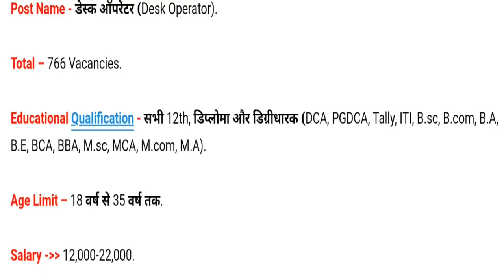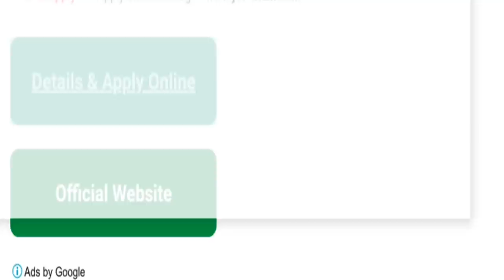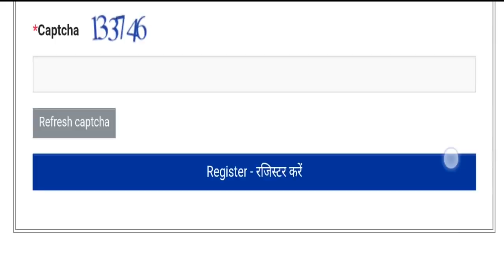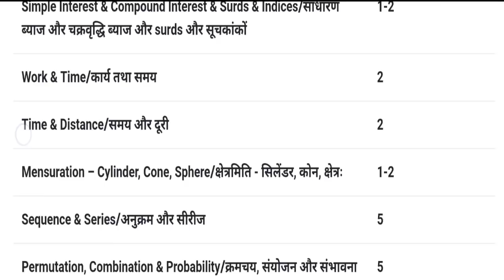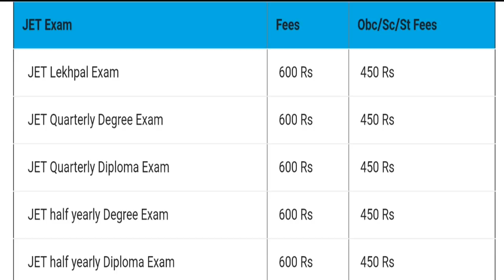JET Desk Operator/Steno Exam 2018 @ | Government Jobs Gyan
JET Desk Operator/Steno Exam की पूरी जानकारी और अप्लाई करने का लिंक

Joint Employment Test (JET)/ संयुक्त रोजगार परीक्षा Board has been released a vacancy notice for JET Desk Operator/Steno Recruitment 2018 for 766 डेस्क ऑपरेटर (Desk Operator)/ Steno Vacancies.

Candidates may fill JET Desk Operator/Steno Bharti Online Application Form through official website of Joint Employment Test (JET)/ संयुक्त रोजगार परीक्षा Board i.e. from 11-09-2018 to 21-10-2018.

For more info of Desk Operator/Steno Vacancy 2018 Advertisement/ Notification such as qualification, vacancies, syllabus, admit card, result, how to apply & other please visit given above link.

Joint Employment Test/ संयुक्त रोजगार परीक्षा also called jet exam .The JET Exam is a competitive examination in India conducted by the Joint Employment Test (JET)/ संयुक्त रोजगार परीक्षा Exam Board JET Exam candidates can apply for jobs like lekhpal, account officers, and other jobs provided by various organisations. Making part of JET Exam as partcipating organisations.

If you have queries and suggestion related to Joint Employment Test (JET)/ संयुक्त रोजगार परीक्षा Desk Operator/Steno Exam online application form you can comment in the given below comment box.